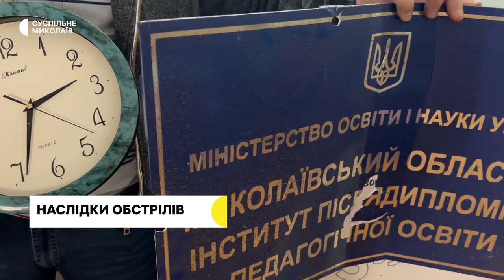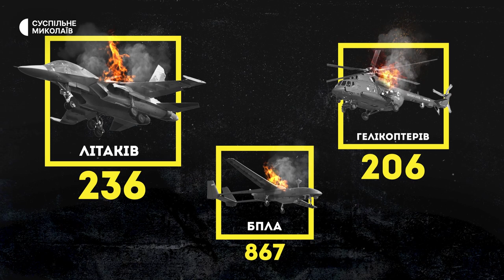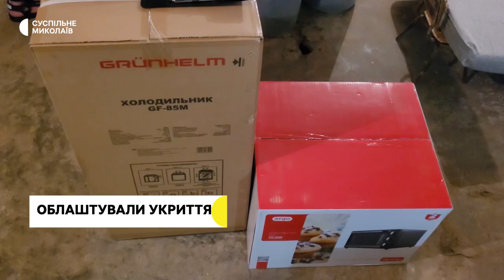Миколаївщина під обстрілами, підготовче судове засідання, історія переселенки | 05. 09. 2022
Російські війська здійснили масований обстріл Миколаєва. Суттєво постраждали три лікувальні, три освітні заклади, серед них дві школи.
У суді Центрального району міста Миколаєва розглядається справа громадянина України, який звинувачується у вчиненні злочину, передбаченого частиною 1 статті 111 Кримінального Кодексу України – «Державна зрада».
Вніч проти 5 вересня був нанесений ракетний удар по промисловому підприємству на околицях міста Миколаїв.